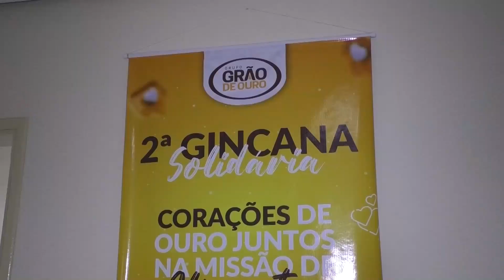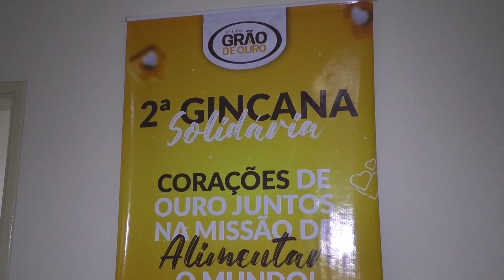Colaboradores do Grupo Grão de Ouro participaram da Gincana Solidária para arrecadação de alimentos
Mais de 600 colaboradores do Grupo Grão de Ouro participaram da Gincana Solidária promovida pela empresa para arrecadação de alimentos e as doações estão sendo destinadas às instituições de Alfenas e região.